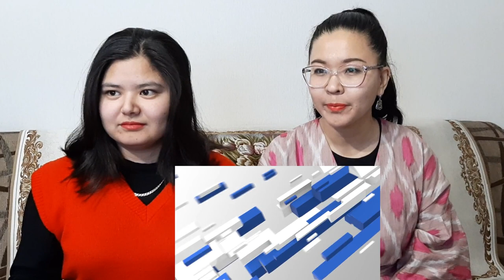[KAZAKH REACTION] PRODUCE 101 JAPAN | DANCE 'OVER THE TOP'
Всем привет! Hello! Продолжаем смотреть выступления с Битвы позиций